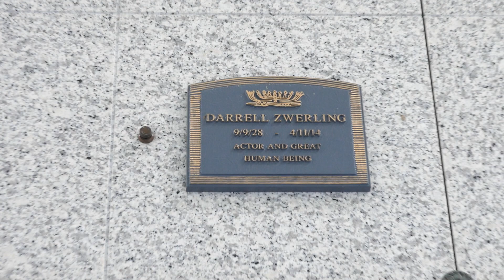Actor Darrell Zwerling Grave Hillside Memorial Park Culver City LA California USA May 12, 2023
Actor Darrell Zwerling Grave Acacia Gardens Hillside Memorial Park Culver City Los Angeles California USA May 12, 2023.
Actor. He acted in dozens of films and television shows throughout his career, with his best known role being as 'Hollis Mulwray', the unfortunate Water Authority Commissioner in director Roman Polanski's 'Chinatown' (1974). Among other films he appeared in were 'The Secret Life of an American Wife' (1968), 'Lady Liberty' (1972), 'Our Time' (1974), 'The Ultimate Warrior' (1975), 'High Anxiety' (1977), 'Grease' (1978), '…And Justice for All' (1979), 'The Main Event' (1979) , 'Texas Godfather' (1986) and 'Joe Versus the Volcano' (1990). On TV he appeared in 'Kojak', 'Mannix', 'Columbo', 'Police Woman', 'Sanford and Son', 'Alice', 'The Boy in the Plastic Bubble', 'The Blue Knight', 'Quincy, M.E.', 'Little House on the Prairie', 'Starsky and Hutch', 'Buck Rogers in the 25th Century', 'Barney Miller', 'Tenspeed and Brown Shoe', 'Father Murphy', 'Trapper John, M.D.', 'Simon & Simon', 'Cagney & Lacey', 'Matlock', 'Hill Street Blues', 'The Young and the Restless', 'L.A. Law', 'Dynasty', 'The Mary Tyler Moore Show' and 'Murder, She Wrote'. Zwerling died in April 2014 from undisclosed causes but his death was not disclosed until September, 2014 by The Julliard School in New York.